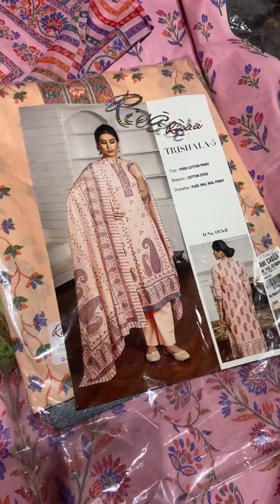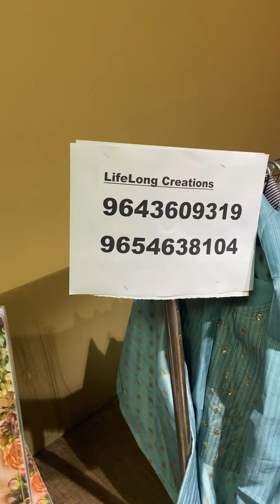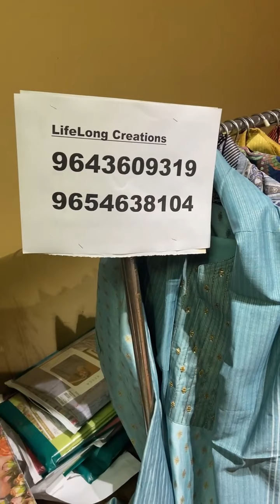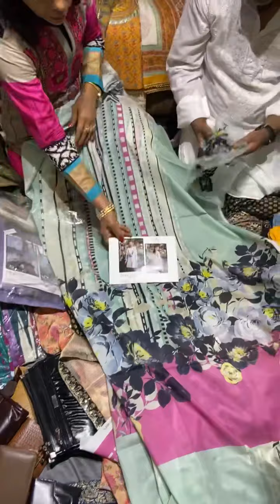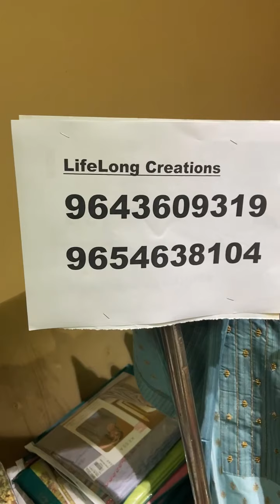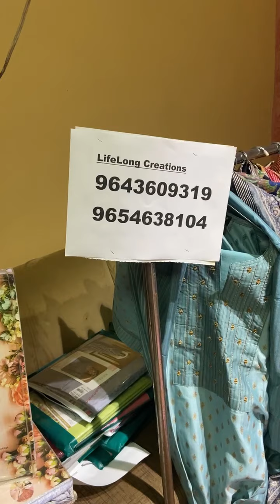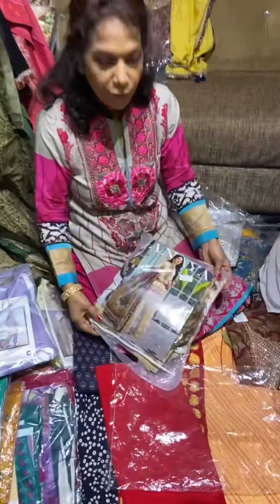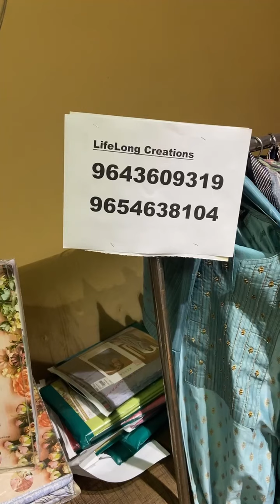Ladies Suits starting from Rs 1200/ LifeLong Creations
For the first time at LifeLong Creations online shopping

Hurry up
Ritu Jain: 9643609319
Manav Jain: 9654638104